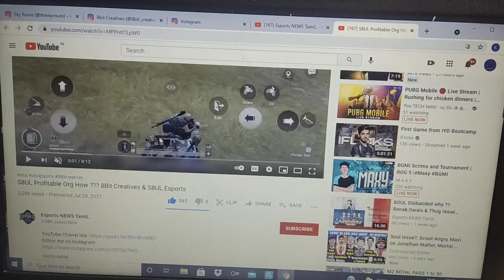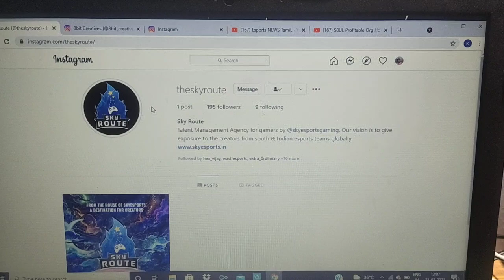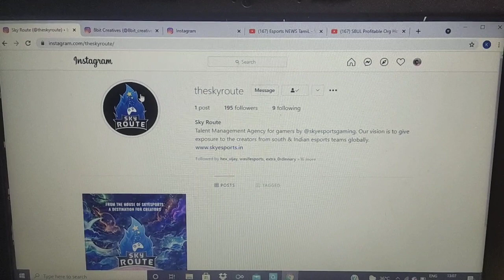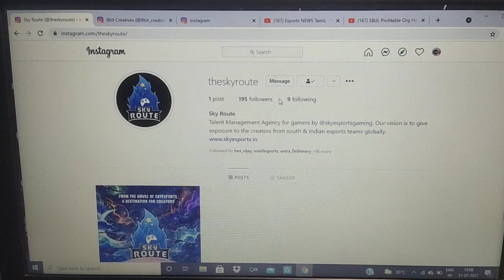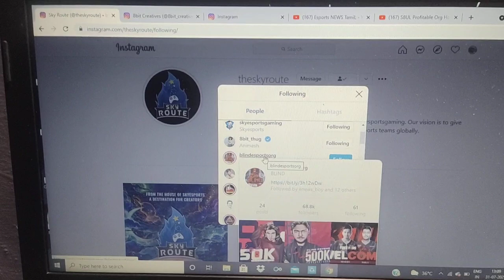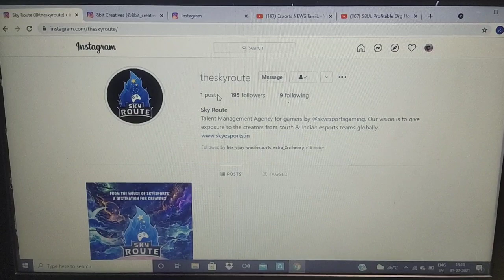Sky Route Talent Management Agency for South Indian Content creators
Hey guys my name Karthick I am exportsnewstamil  old Instagram account hacked my new acc

Thumbnail editor:RM_Ajit

I am covering mobile esports news , doing some analysis & casting

if you want support me gpay & paytm -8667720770